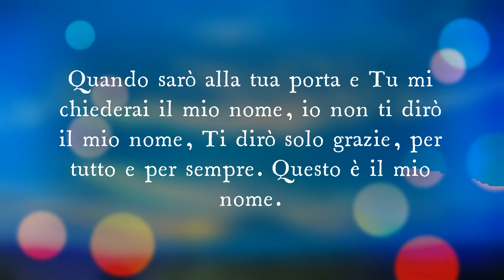Chiara Lubich: GRAZIE PER TUTTO E PER SEMPRE (ITA - ESP - ENG)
Video: Foco Bangalore
Copyrights: Focolare Movement | CSC Audiovisivi